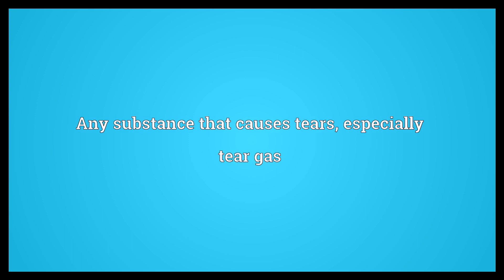Lachrymator Meaning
Video shows what lachrymator means. Any substance that causes tears; especially tear gas.  Lachrymator Meaning. How to pronounce, definition audio dictionary. How to say lachrymator. Powered by MaryTTS, Wiktionary